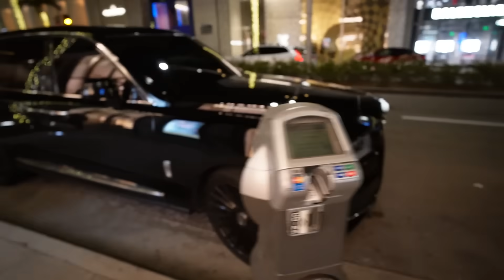WE GOT OUR BRAND NEW LAMBORGHINI URUS STUCK IN A SNOW STORM!!!